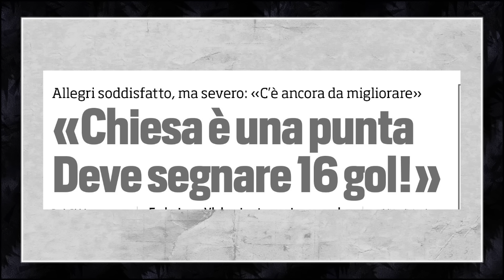UDINESE 0-3 JUVENTUS || GOALS & IDEAS BUT...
The day after the first Serie A game!
Post game review of Udinese 0-3 Juventus